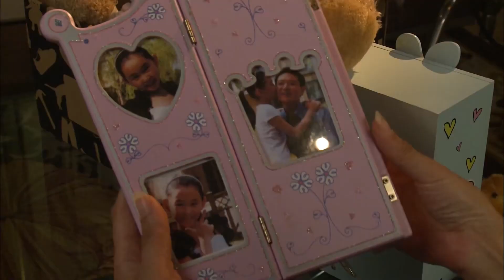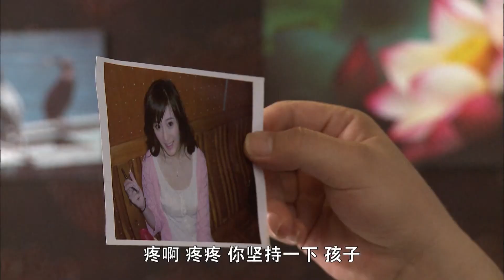都市情感电视剧丨【我们是一家人】23 富豪私生女杨幂搭档狂飙杨健，上演同父异母兄妹骨科禁忌之恋（杨幂、王骁）-国剧经典